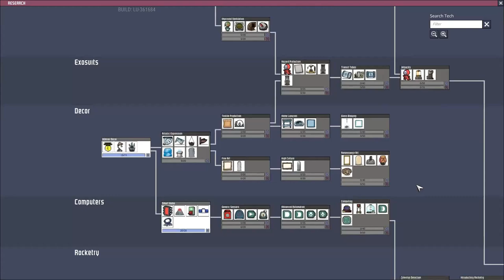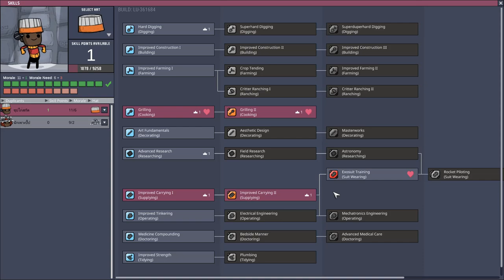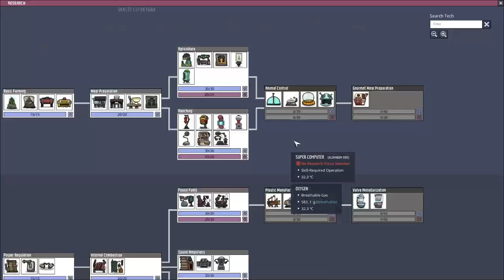เล่น Oxygen Not Included Hard Mode ตอน 10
โยก โยก โยก โยกให้มันหลุดโลก